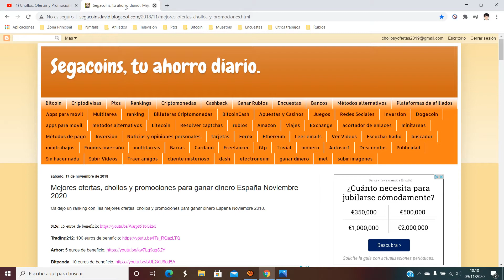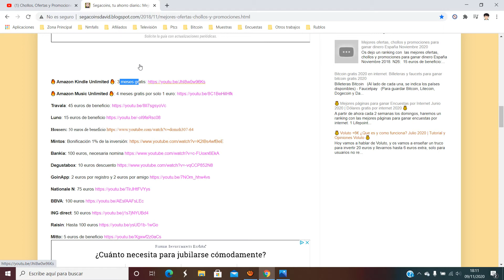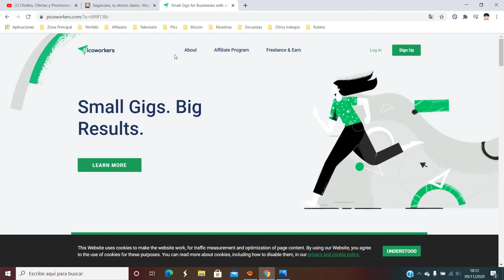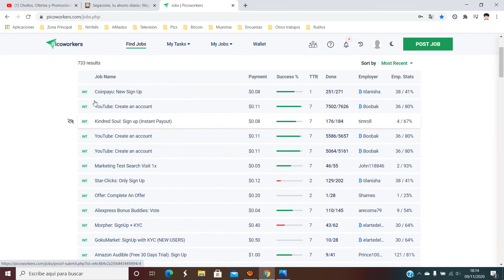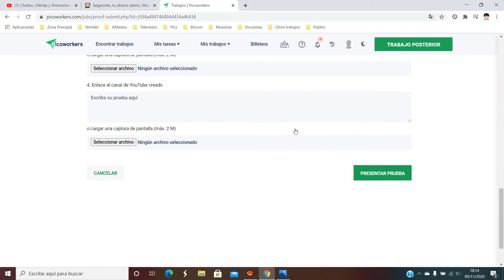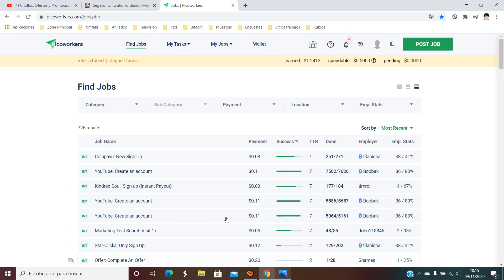💰 [Comprobante de Pago Picoworkers (8$)] Tutorial + 0,50$ Gratis | Explicación + Opiniones 💰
Picoworkers es una plataforma de microworking que consiste en realizar pequeñas tareas por dinero. Una vez que actives tu cuenta, puede empezar a realizar dichas tareas que van desde invertir en un sitio para que tu recibas una comisión por esa acción, hasta la simple tarea de registrare en un sitio. Eso va a depender del empleador que es aquella persona que creas la tarea para que tu la realices.

Picoworkers tiene bastante tiempo en el mundo de la Internet creo que lleva mas de 7 años en el o mas. Posee mas de 200 tareas que van desde un centavo a 1$ y hasta mas eso dependerá de la gente que publique su oferta.